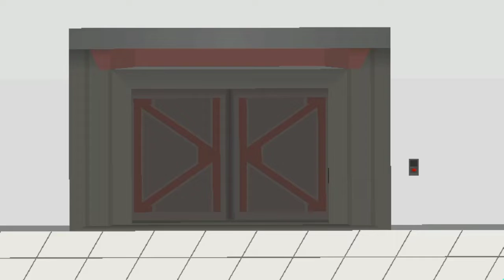scp 682 vs scp 096 |remade | stick nodes preview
scp 682 by kauan